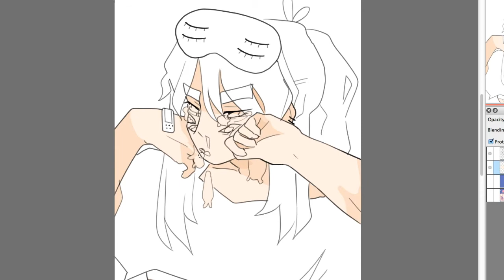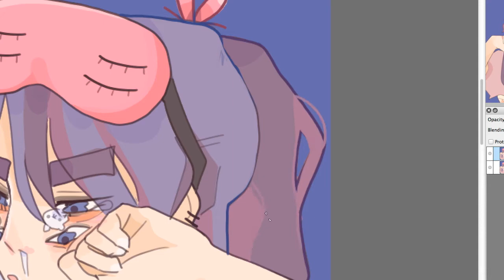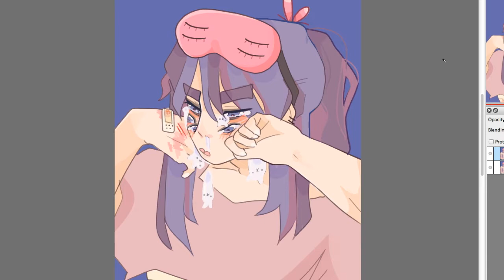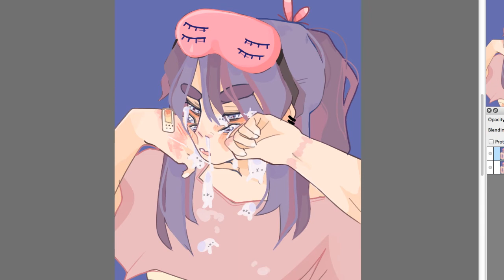stop those bunny tears - OC speedpaint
Links and info in the description!

here he is ; w ; the boi,, being a emotional strong soft sweetie again also i don't choose songs at random i try to make them fit the character! thanks for watching again

I only own and profit from my art  and characters ( ´ ▽ ` )ﾉ